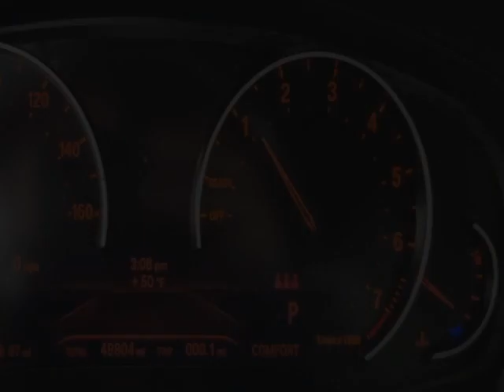2018 BMW X3 - Jersey City, NJ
New Jersey State Auto Used Cars, Jersey City, NJ - BMW X3 xDrive30i Sports Activity Vehicle Leather Reverse Camera 1-Owner